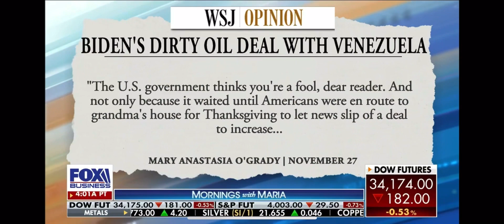Biden Administration grants Chevron permit to drill in ￼￼ Venezuela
Biden Administration secretly  granted  drilling permits to Chevron in Venezuela recently. Venezuela has ties with Iran and since the permit was issued at Thanksgiving they thought we didn’t notice.